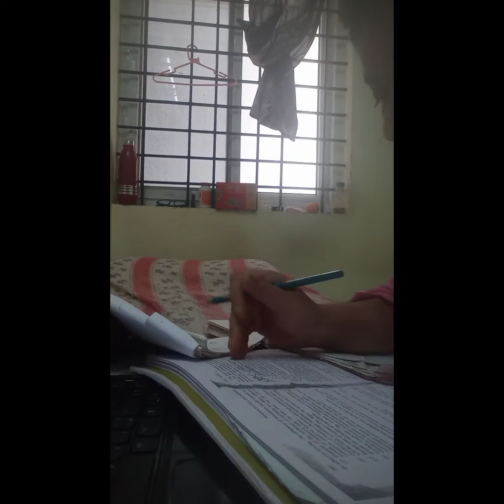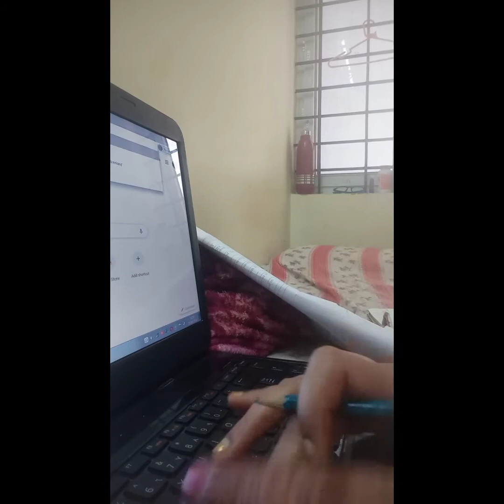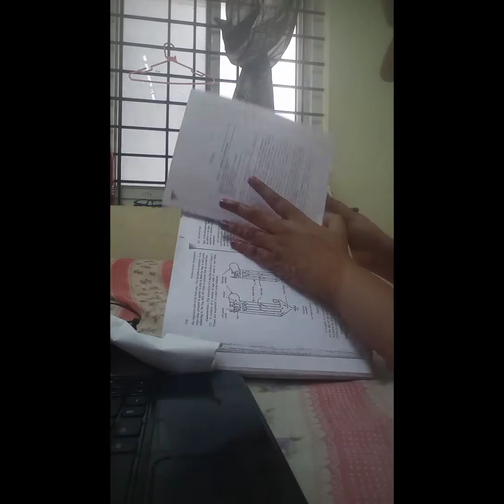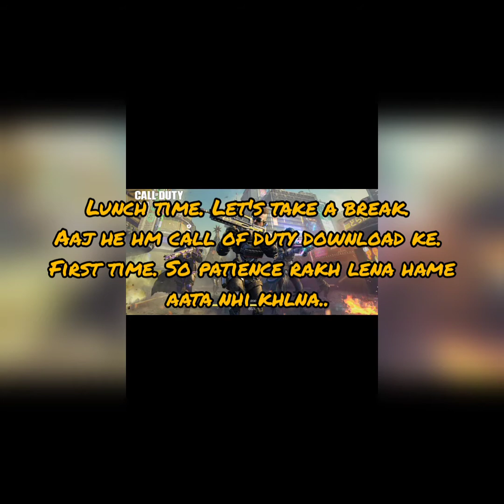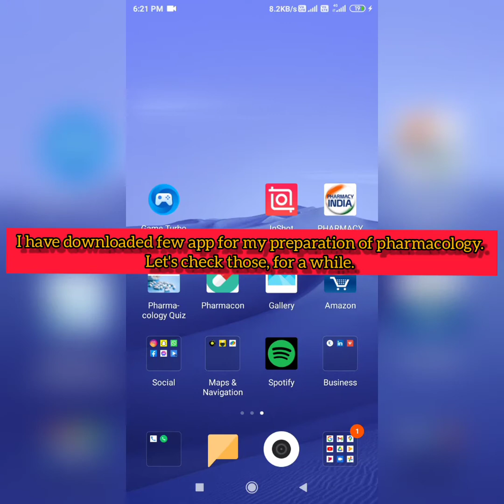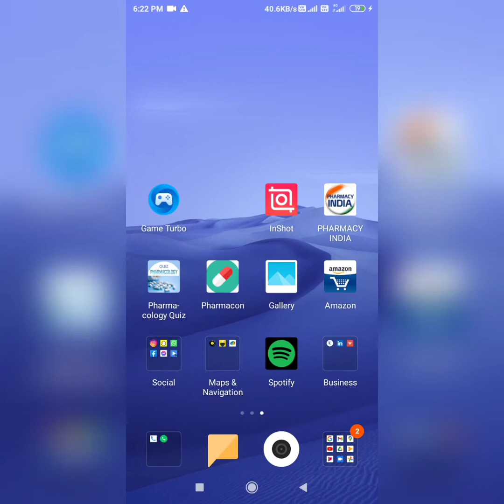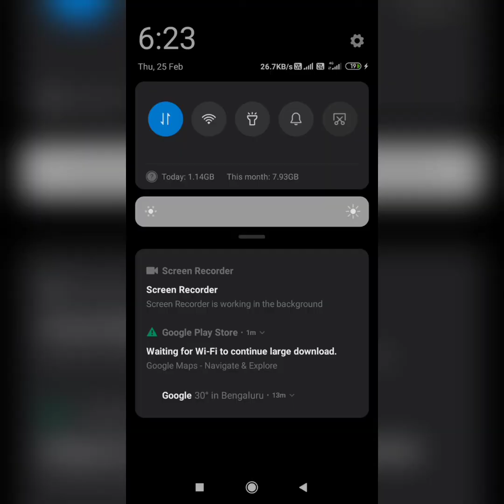A Day In my life..My First Video.